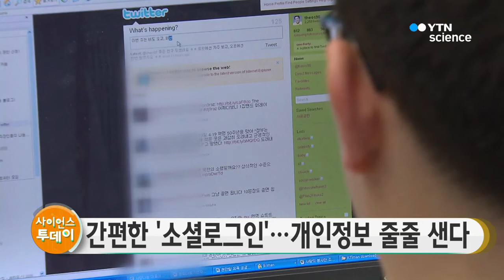간편한 '소셜로그인', 개인정보 줄줄 샌다 / YTN 사이언스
주요 포털에서 쓰던 ID로 다른 사이트에 로그인 할 수 있는 이른바 '소셜로그인' 기능이 개인정보를 과도하게 노출시키는 것으로 나타났습니다.

방송통신위원회는 지난 4월부터 대형 포털과 SNS 업체를 조사한 결과 소셜로그인 사용 업체에 과도한 개인정보를 제공하면서 이용자 동의를 충분히 얻지 않은 경우가 많았다고 밝혔습니다.

이들이 제공한 개인정보 항목은 네이버의 경우 최대 7개, 카카오는 5개, 페이스북은 70여 개에 달했습니다.

특히 페이스북은 제공되는 개인정보를 구체적으로 밝히지 않았고, 소셜로그인 사용업체의 개인정보 이용 목적을 고지하지 않은 것으로 나타났습니다.

이에 대해 네이버와 카카오는 개선 계획을 내놨지만, 페이스북과 구글은 개선하겠다는 계획을 밝히지 않은 것으로 전해졌습니다.